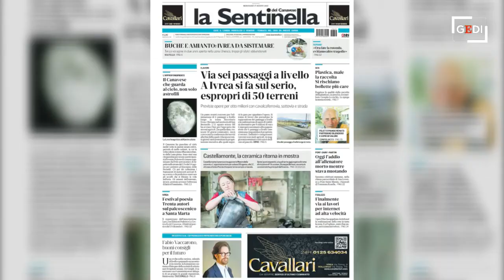La Sentinella di mercoledì 17 agosto in un minuto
Le principali notizie che trovate sul giornale in edicola mercoledì 17 agosto .LA PRIMA PAGINA